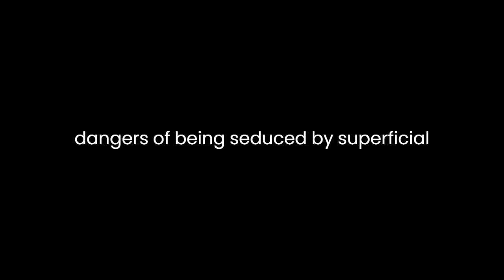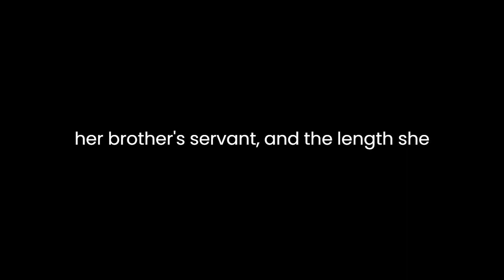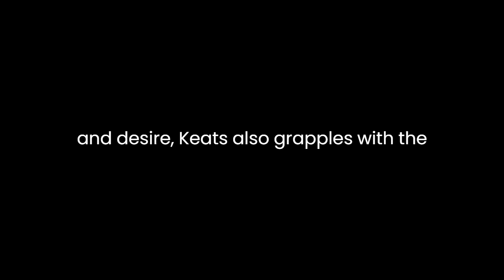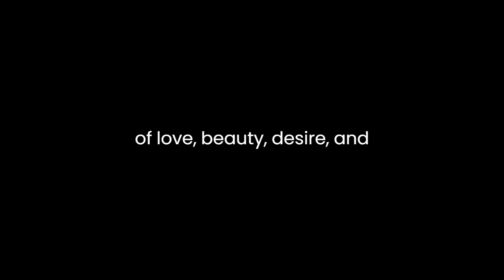"Lamia, Isabella, the Eve of St.Agnes and Other Poems" By John Keats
John Keats, a prominent figure of the Romantic era, showcased his mastery of poetic expression in "Lamia, Isabella, the Eve of St. Agnes and Other Poems." Through this collection, Keats delves into themes of love, beauty, desire, and mortality, all wrapped in rich imagery and intricate narratives.One of the central pieces in this collection is "Lamia," a narrative poem that explores the consequences of pursuing beauty and desire without considering the consequences. The story revolves around the doomed love between the mortal Lycius and the serpent-woman Lamia. Keats intertwines Greek mythology with his own imagination, creating a tale that warns against the dangers of being seduced by superficial beauty. The poem raises questions about the nature of reality and illusion, as well as the fleeting nature of earthly pleasures.Similarly, "Isabella; or, The Pot of Basil" is a tragic tale of love and betrayal inspired by a story from Giovanni Boccaccio's Decameron. Keats portrays the intensity of Isabella's love for Lorenzo, her brother's servant, and the lengths she goes to in order to preserve their relationship after his death. The poem delves into themes of grief, obsession, and the destructive power of societal norms. Keats' vivid descriptions and emotional depth evoke empathy for Isabella's plight, while also critiquing the societal structures that limit individual freedom."The Eve of St. Agnes" stands out as a romantic narrative poem that combines elements of folklore, superstition, and romance. Set on the eve of the feast day of St. Agnes, the poem follows the forbidden love between Madeline and Porphyro, two young lovers from feuding families. Keats weaves a tale of passion and escapism, as the lovers plan to elope under the cover of darkness. The poem is imbued with sensuous imagery and atmospheric descriptions, capturing the magic and mystery of the night. Keats explores themes of love, fate, and the power of imagination, creating a dreamlike world where reality and fantasy blur together.Throughout the collection, Keats demonstrates his mastery of language and form, employing rich imagery, vivid descriptions, and musical rhythms to evoke emotion and create a sensory experience for the reader. His use of symbolism, metaphor, and allusion adds layers of meaning to his poetry, inviting readers to explore deeper themes and interpretations.In addition to his exploration of love and desire, Keats also grapples with the transient nature of human existence and the inevitability of mortality. In poems such as "Ode to a Nightingale" and "Ode on a Grecian Urn," he reflects on the fleeting beauty of life and the eternal nature of art. These odes showcase Keats' philosophical depth and his preoccupation with the tension between the material world and the world of the imagination.Overall, "Lamia, Isabella, the Eve of St. Agnes and Other Poems" showcases John Keats' remarkable talent as a poet and his profound understanding of the human condition. Through his exploration of love, beauty, desire, and mortality, Keats invites readers to ponder life's complexities and to find solace in the enduring power of art and imagination.